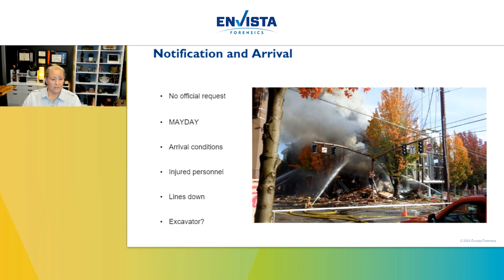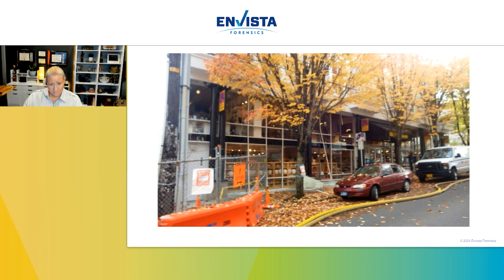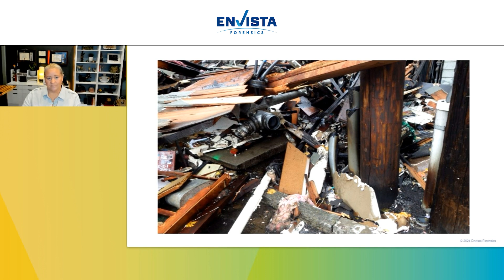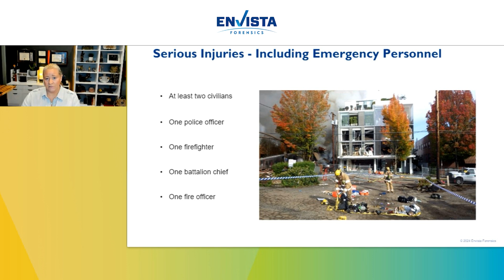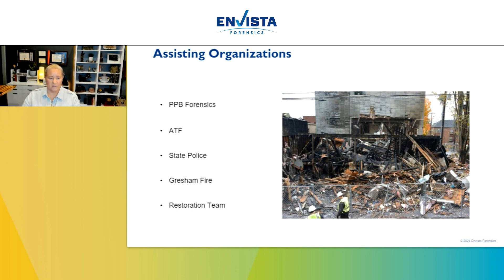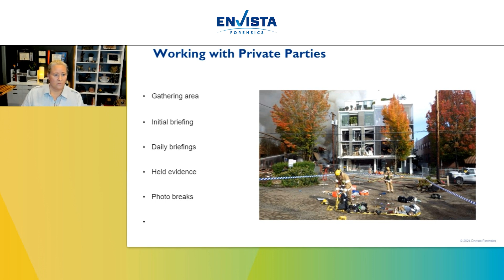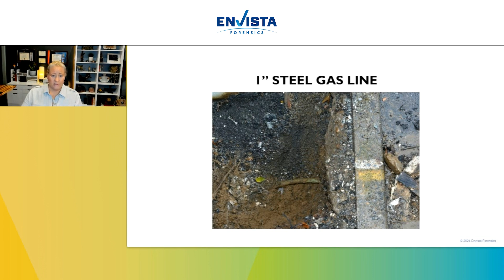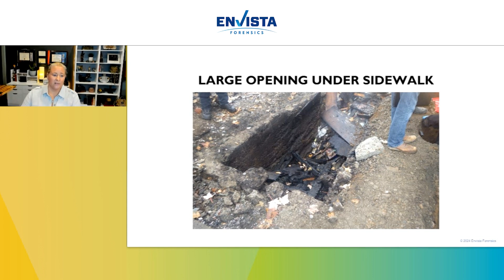Natural Gas Explosion | Envista Case Study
A catastrophic natural gas explosion in the northwest occurred when a significant gas leak infiltrated a nearby building, leading to a devastating blast that destroyed the structure and caused extensive damage to surrounding properties. Envista Forensics investigated the root cause, focusing on the gas leak's origin and the events leading to the explosion.